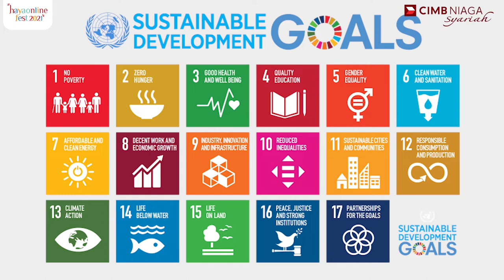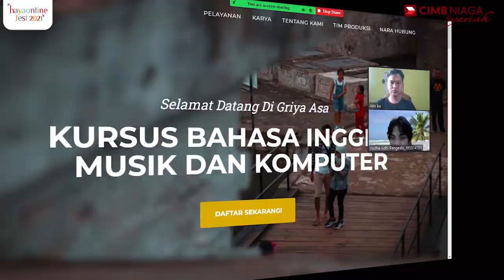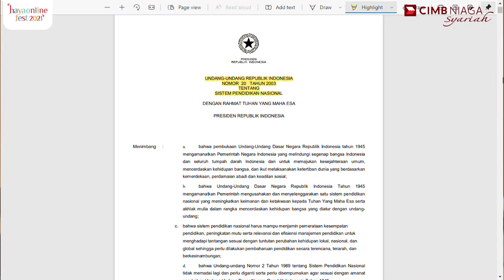KOMUNITAS GRIYA ASA - AKSELERASI MENUJU TUJUAN PENDIDIKAN BERKUALITAS 2030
Membangun mimpi untuk masa depan generasi yang akan datang terutama membangun keterampilan digital, bahasa Inggris, Seni & Lingkungan Peduli Literasi. Untuk itu, bergabunglah menjadi relawan atau pun peserta didik dengan kurikulum yang mudah dan menyenangkan!